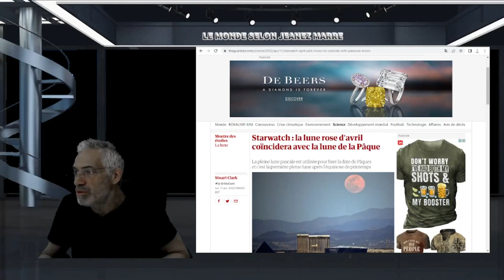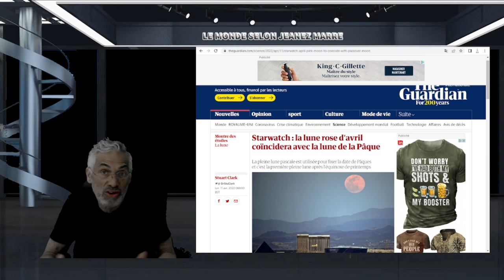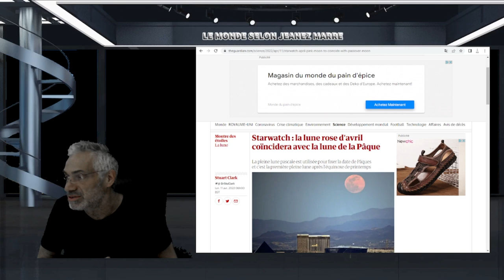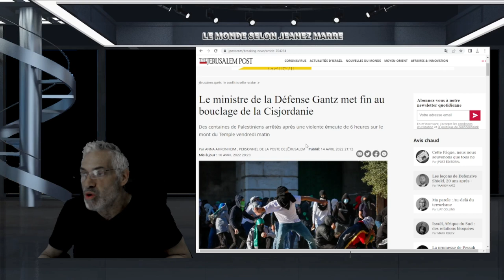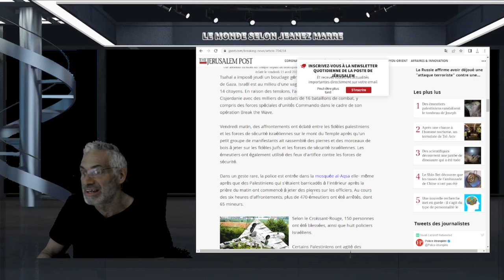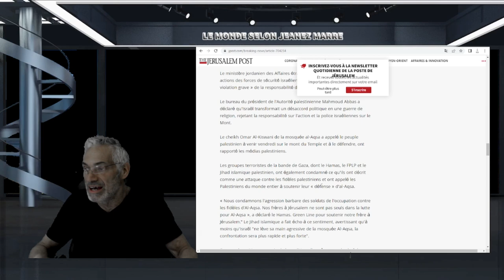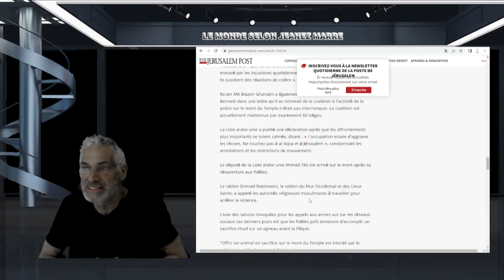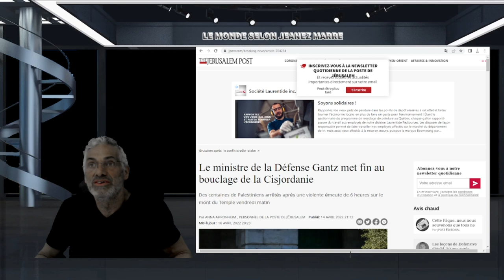la lune rose d'avril coïncidera avec la lune de la Pâque;PRÉPAREZ-VOUS AU PIRE;3ÈME GUERRE MONDIALE